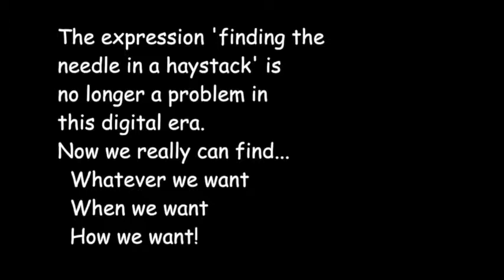Project Slide 7 & 8_Ruff Cut_H264webhost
• This is FCP X export H.264 of 200MB
• Source Ruff Cut with bumper, bug and title added
• Audio post cleaned up
• Long process coz my friggin Mac RAN OUTTA SPACE!! seriously! This is NOT laptop work.
▶ Transcription services needed?
▶ TOC (Table of Chapter markers)